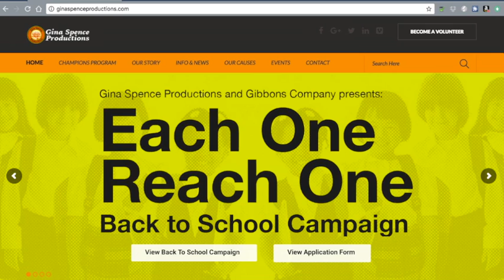Back to School 2017